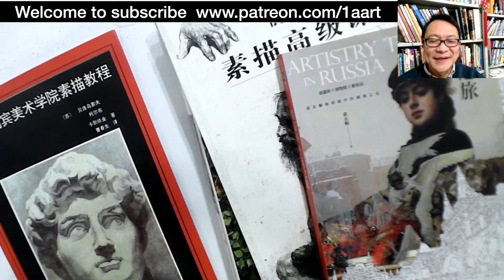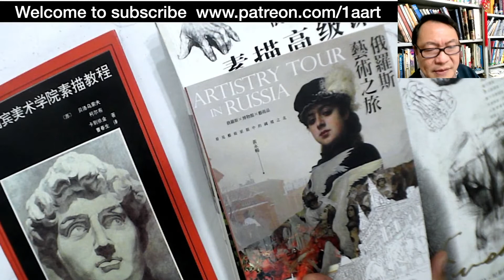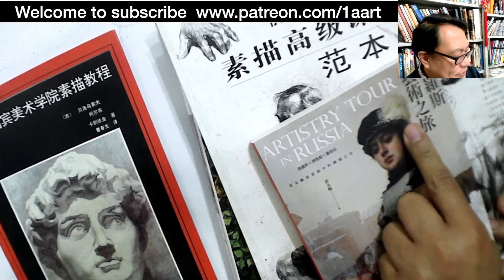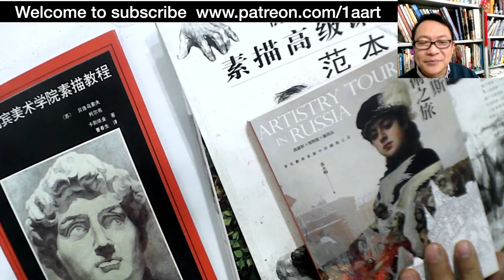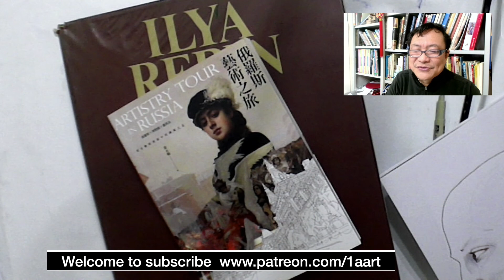《現代世界上最好的藝術學院》俄羅斯藝術大師的搖籃｜列賓美術學院｜女沙皇葉卡捷琳娜｜藝術｜繪畫｜建築｜雕塑｜聖彼得堡｜正統的藝術教育｜黃永暢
列賓美術學院採用正統的藝術教育。學院有：藝術史、繪畫、建築、雕塑等。列賓美術學院在250年前成立，當時稱為「帝國藝術學院」。黃永暢老師拍攝了多部介紹列賓藝術學院的視頻。

內容更加豐富 ：教學直播｜如何學習｜水彩｜素描｜國畫｜
色彩原理｜透視原理｜人體比例｜藝術史｜介紹中國古代畫家｜歐洲俄羅斯畫家｜知識性資訊｜談創作